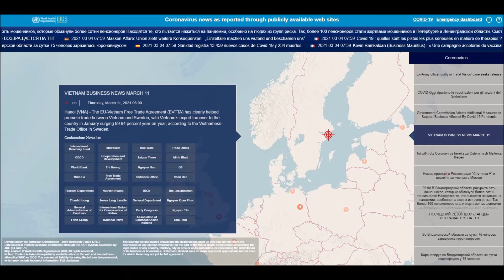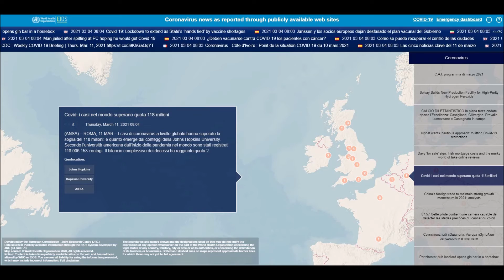Coronavirus (COVID-19, SARS CoV-2) news related worldwide and different languages (March 11, 2021)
List of all countries:
Afghanistan
Albania
Algeria
Andorra
Angola
Antigua and Barbuda
Argentina
Armenia
Australia
Austria
Azerbaijan
Bahamas
Bahrain
Bangladesh
Barbados
Belarus
Belgium
Belize
Benin
Bhutan
Bolivia
Bosnia and Herzegovina
Botswana
Brazil
Brunei
Bulgaria
Burkina Faso
Burundi
Côte d'Ivoire
Cabo Verde
Cambodia
Cameroon
Canada
Central African Republic
Chad
Chile
China
Colombia
Comoros
Congo (Congo-Brazzaville)
Costa Rica
Croatia
Cuba
Cyprus
Denmark
Djibouti
Dominica
Dominican Republic
Ecuador
Egypt
El Salvador
Equatorial Guinea
Eritrea
Estonia
Eswatini (fmr. "Swaziland")
Ethiopia
Fiji
Finland
France
Gabon
Gambia
Georgia
Germany
Ghana
Greece
Grenada
Guatemala
Guinea
Guinea-Bissau
Guyana
Haiti
Holy See
Honduras
Hungary
Iceland
India
Indonesia
Iran
Iraq
Ireland
Israel
Italy
Jamaica
Japan
Jordan
Kazakhstan
Kenya
Kiribati
Kuwait
Kyrgyzstan
Laos
Latvia
Lebanon
Lesotho
Liberia
Libya
Liechtenstein
Lithuania
Luxembourg
Madagascar
Malawi
Malaysia
Maldives
Mali
Malta
Marshall Islands
Mauritania
Mauritius
Mexico
Micronesia
Moldova
Monaco
Mongolia
Montenegro
Morocco
Mozambique
Myanmar (formerly Burma)
Namibia
Nauru
Nepal
Netherlands
New Zealand
Nicaragua
Niger
Nigeria
North Korea
North Macedonia
Norway
Oman
Pakistan
Palau
Palestine State
Panama
Papua New Guinea
Paraguay
Peru
Philippines
Poland
Portugal
Qatar
Romania
Russia
Rwanda
Saint Kitts and Nevis
Saint Lucia
Saint Vincent and the Grenadines
Samoa
San Marino
Sao Tome and Principe
Saudi Arabia
Senegal
Serbia
Seychelles
Sierra Leone
Singapore
Slovakia
Slovenia
Solomon Islands
Somalia
South Africa
South Korea
South Sudan
Spain
Sri Lanka
Sudan
Suriname
Sweden
Switzerland
Syria
Tajikistan
Tanzania
Thailand
Timor-Leste
Togo
Tonga
Trinidad and Tobago
Tunisia
Turkey
Turkmenistan
Tuvalu
Uganda
Ukraine
United Arab Emirates
United Kingdom
United States of America
Uruguay
Uzbekistan
Vanuatu
Venezuela
Vietnam
Yemen
Zambia
Zimbabwe

List of all languages in the world:
Spanish
English
Hindi[a]
Arabic
Portuguese
Bengali
Russian
Japanese
Punjabi
German
Javanese
Telugu
Vietnamese
Korean
French
Marathi
Tamil
Urdu
Turkish
Italian
Yue (inc. Cantonese)
Thai
Gujarati
Jin
Southern Min (inc. Hokkien and Teochew)
Persian
Polish
Pashto
Kannada
Xiang
Malayalam
Sundanese
Hausa
Odia (Oriya)
Burmese
Hakka
Ukrainian
Bhojpuri
Tagalog (Filipino)
Yoruba
Maithili
Uzbek
Sindhi
Amharic
Fula
Romanian
Oromo
Igbo
Azerbaijani
Awadhi
Gan
Cebuano (Visayan)
Dutch
Kurdish
Serbo-Croatian
Malagasy
Saraiki
Nepali
Sinhala
Chittagonian
Zhuang
Khmer
Turkmen
Assamese
Madurese
Somali
Marwari
Magahi
Haryanvi
Hungarian
Chhattisgarhi
Greek
Chewa
Deccan
Akan
Kazakh
Northern Min[disputed – discuss]
Sylheti
Zulu
Czech
Kinyarwanda
Dhundhari
Haitian Creole
Eastern Min (inc. Fuzhou dialect)
Ilocano
Quechua
Kirundi
Swedish
Hmong
Shona
Uyghur
Hiligaynon/Ilonggo (Visayan)
Mossi
Xhosa
Belarusian
Balochi